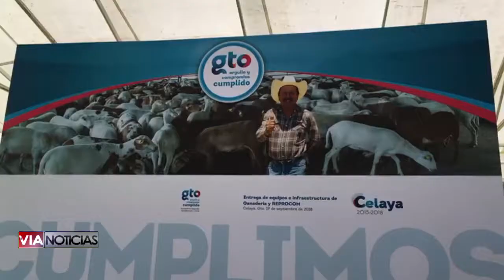Se espera que el Centro Expositor que se construye en el Ecofórum este listo a finales de año